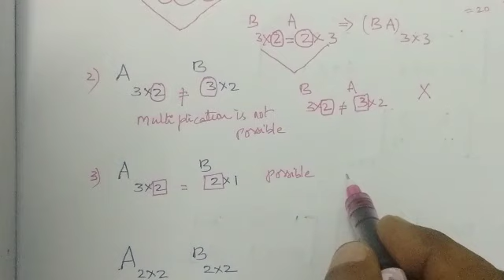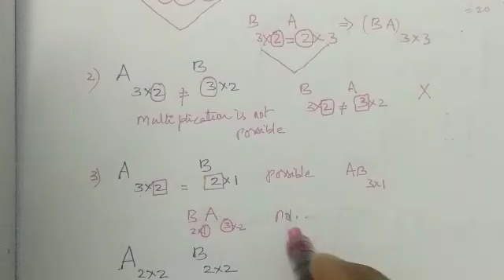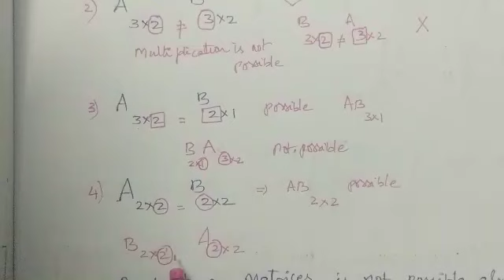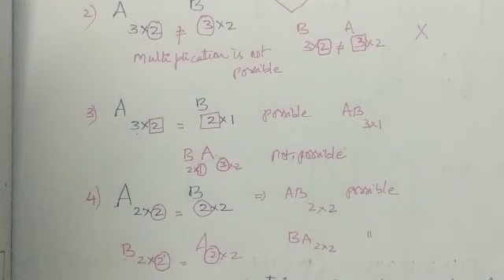kp sir Matrices - when is product of two matrices is possible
Possibility of product of Matrices